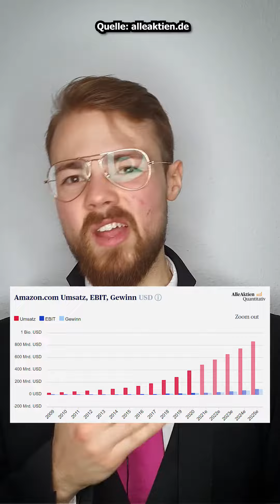3 E-Commerce Aktien für 2022 💰💻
Top 3 E-Commerce Aktien, die langfristig ein hohes potenzial haben und in ihren Märkten eine enorme Marktstellung besitzen.
Carpe Diem und viel Spaß beim Video!

Sämtliche Publikationen dieses Kanals dienen lediglich Informationszwecken und fordern nicht zum Handel von Wertpapieren auf. Sie enthalten weder Anlageempfehlungen noch Anlagestrategieempfehlungen gemäß §85 WpHG und Artikel 20 der Marktmissbrauchsverordnung. Die Publikationen erfüllen nicht die gesetzlichen Kriterien zur Gewährleistung der Objektivität. Der Kanalbesitzer Sascha Junglas übernimmt keine Gewähr für die Vollständigkeit, Richtigkeit und Aktualität der Informationen in ihren Publikationen.